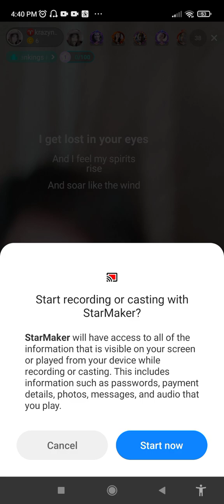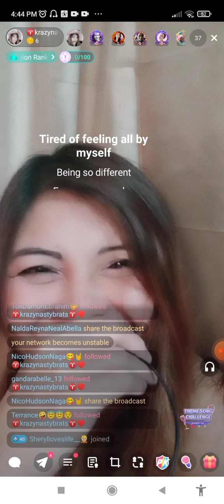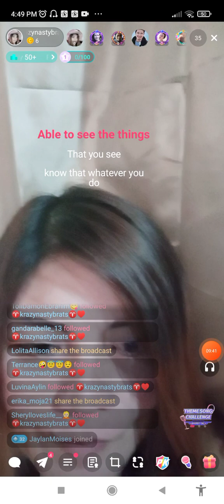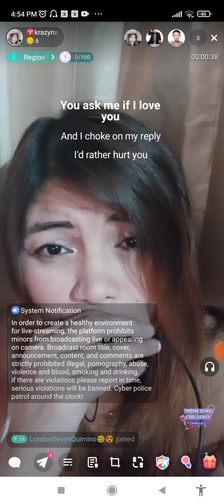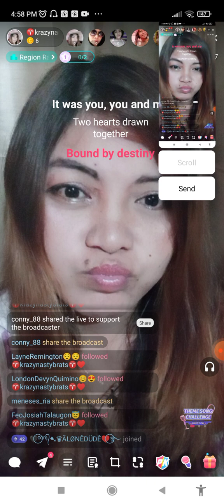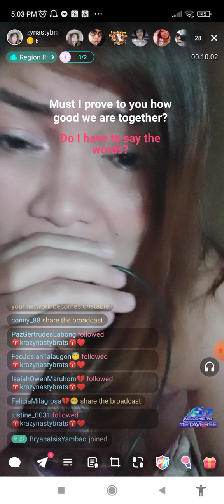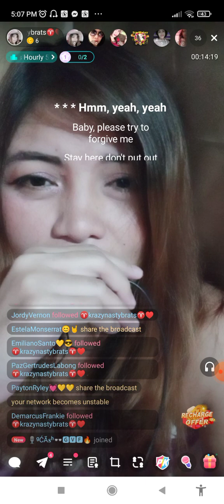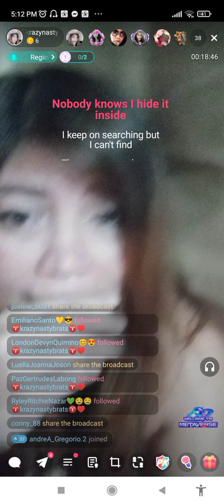Take me i follow you